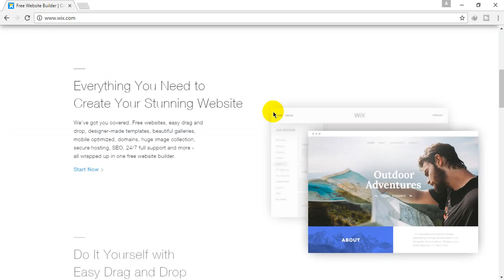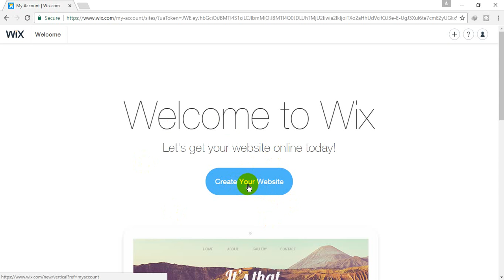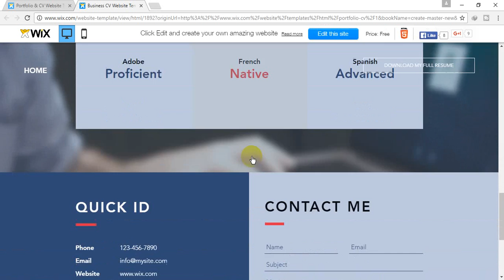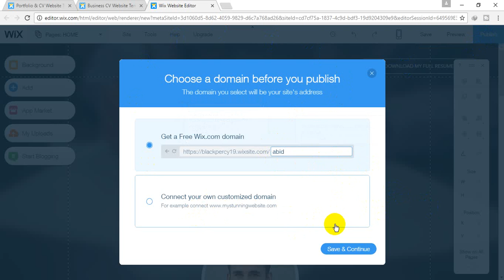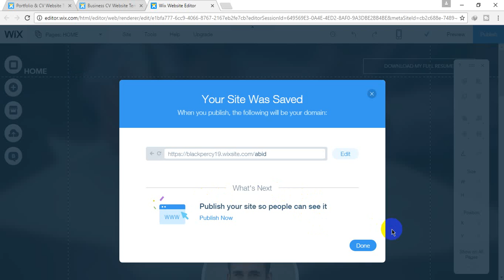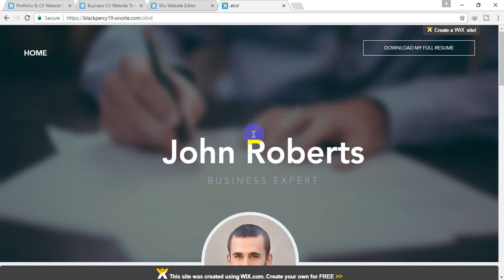How to create a website without any coding knowledge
hi there ! In this video tutorial we are going to learn how to create a website without any coding language with free domain and hosting.